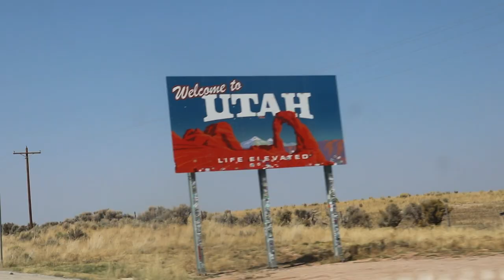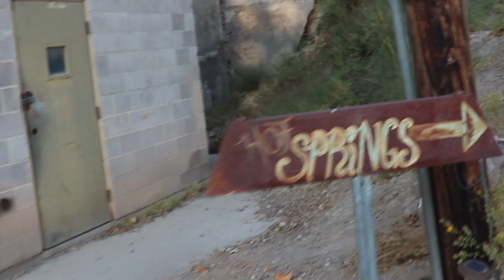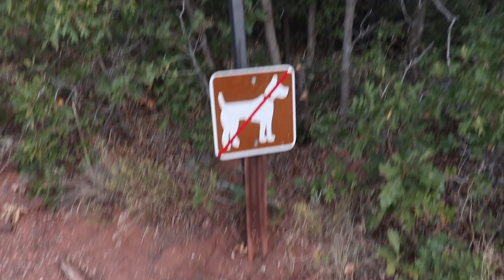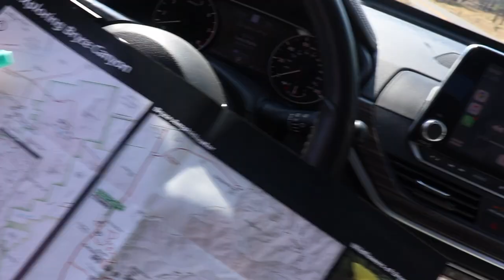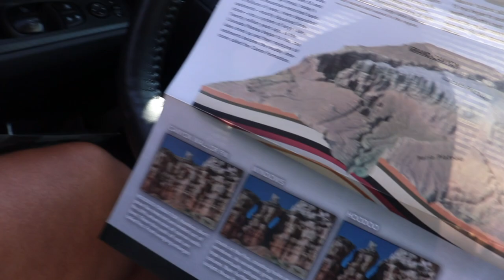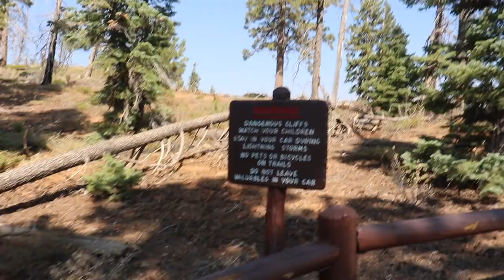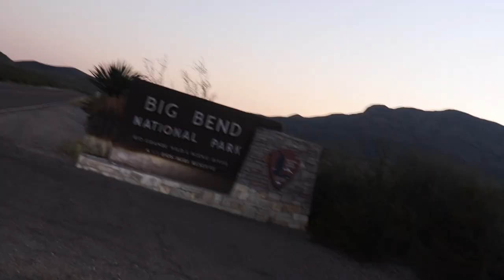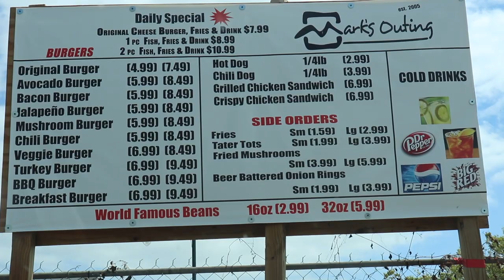2020 ROAD TRIP ACROSS THE US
Welcome back babes! I wanted to share my first long road trip with y'all. The footage is so shaky, so hopefully you can get through it lol! But otherwise, I had an amazing time and I encourage everyone to step out of their comfort zone.

xo

LOVE MY CHANNEL AND WANNA HELP YA GIRL OUT?

@styleme.b ( PERSONAL )
@wherebrooklyn.at ( TRAVEL )